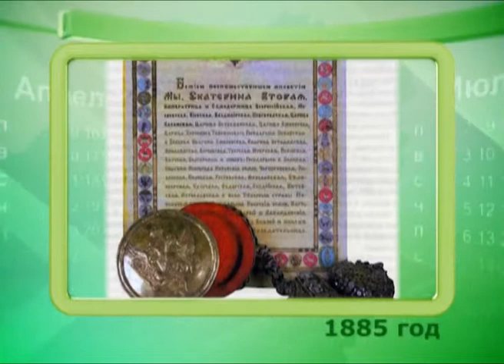Календарь губернии 21.04.2013